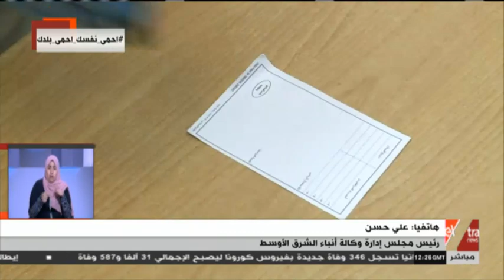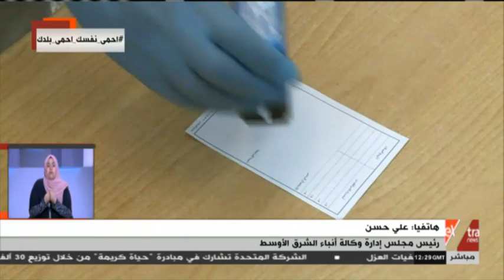الآن | تعرف على أبرز الإجراءات المتبعة مع المصريين العائدين من الخارج